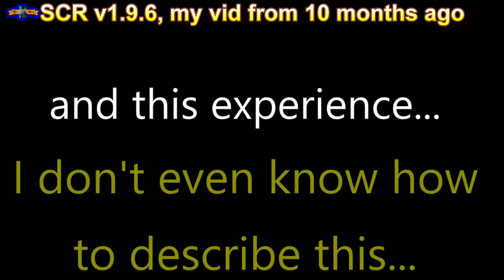After all this time SCR still has bugs...and I'm not surprised.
Hello everyone! welcome back to the channel hope your all doing well, today we are back with playing the most bugged train game in Roblox...yay..., so after a long 3 month break from this game I decide to check things out in the game to see if there was any improvements or any sign of faith or hope for the game...
I also add a compilation of mostly every time I have experienced a bug in this game and I can't believe that the bugs have worsened over the 1 year time period that I have been playing this game...